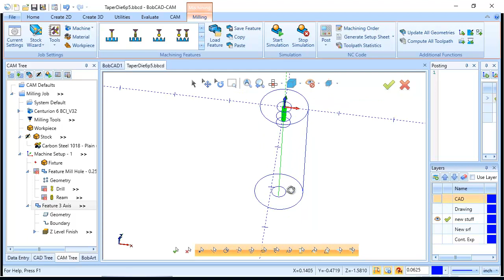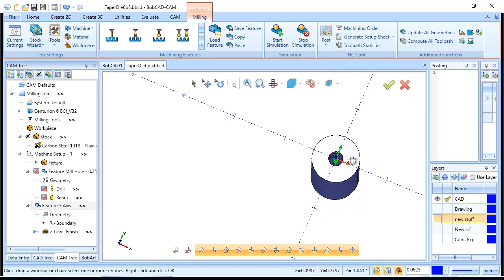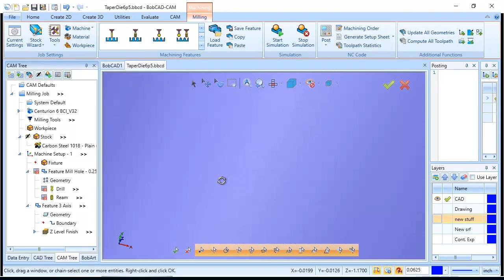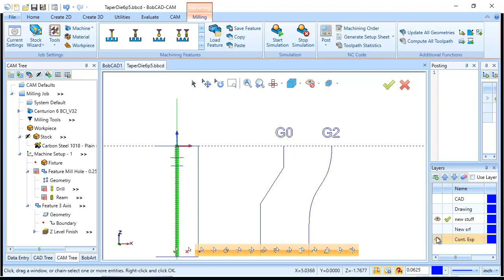Tight Tolerances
Tight places need tight tolerance to calculate out small numbers.